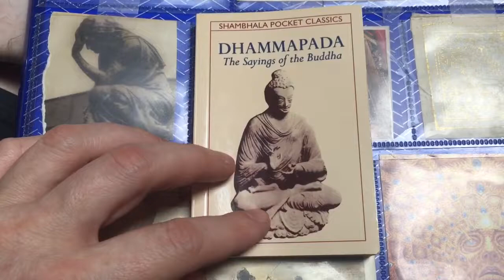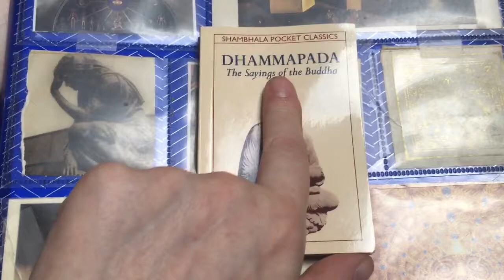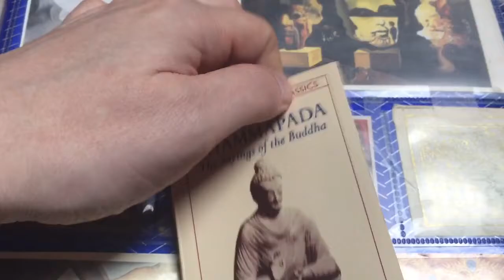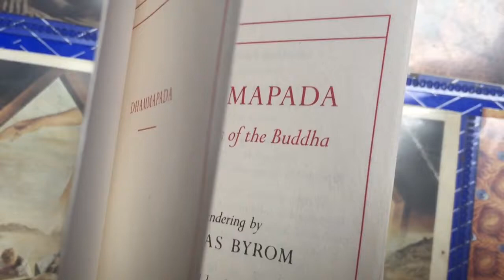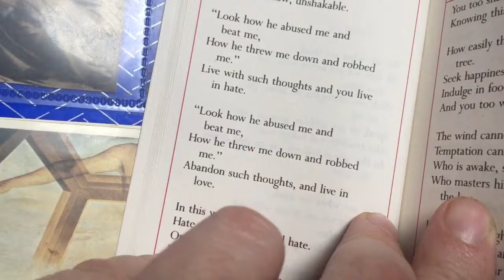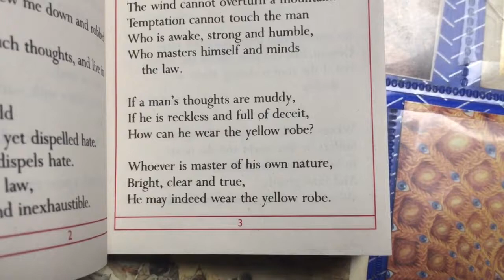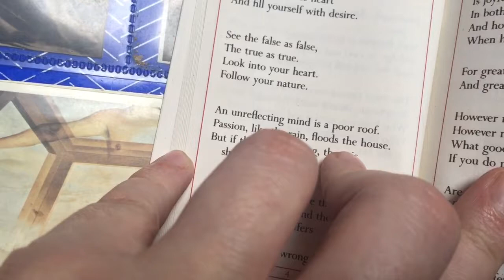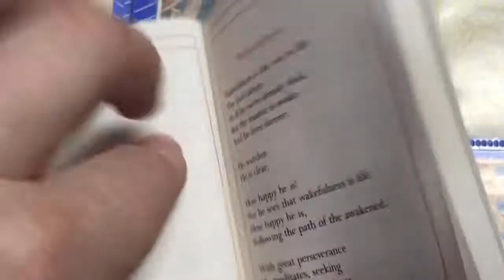Dhammapada, the sayings of the Buddha (part 1 choices)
This is the first of many videos where I will be reading the Dhammapada the original saying of the original Buddha. This is the purest source, it was the main text that inspired all others in Buddhism to a large degree. It is pure wisdom, within its pages is the key to true liberation. It can show you a higher path that is rooted in compassion. The specific book I’m reading from is from the shambhala pocket classics series. A rendering by Thomas Byrom published by shambhala publications.